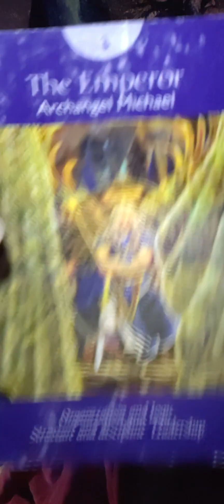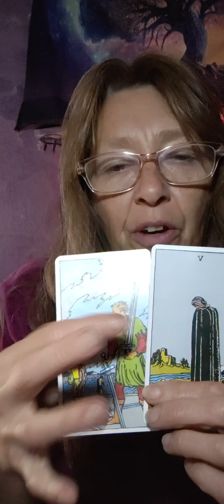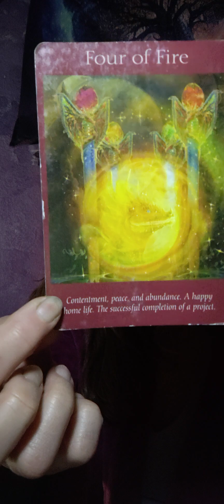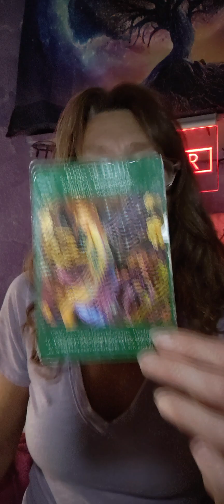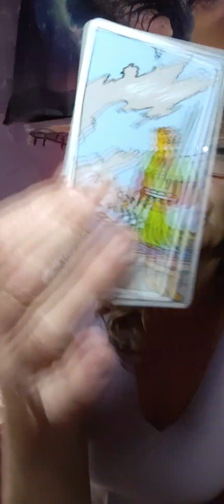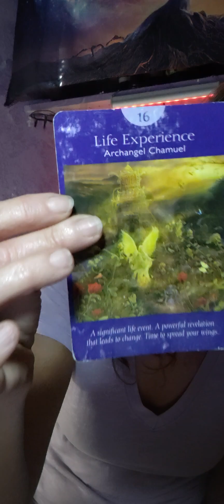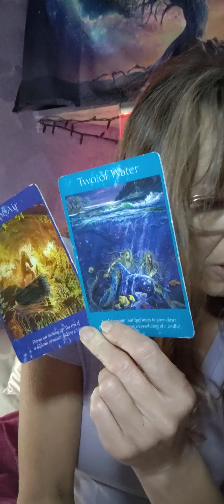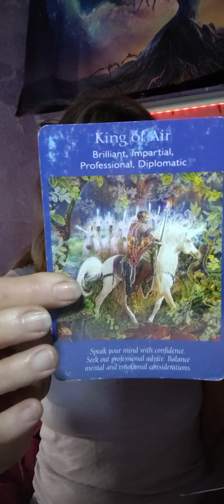Whatever is occurring...⚖️ is yours! 🫵 must take that leap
"I AM"

Namaste🙏👼
I-nanna